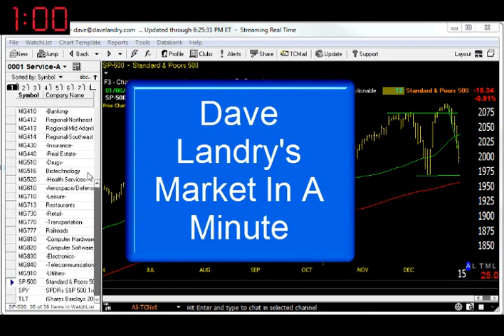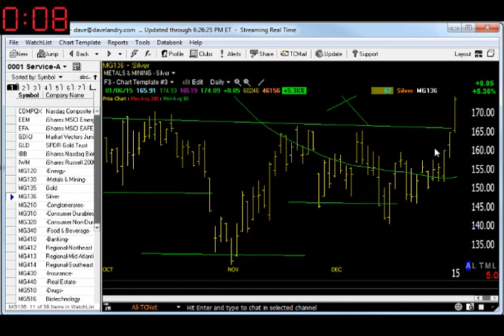01/07/15 Dave Landry's Market In A Minute